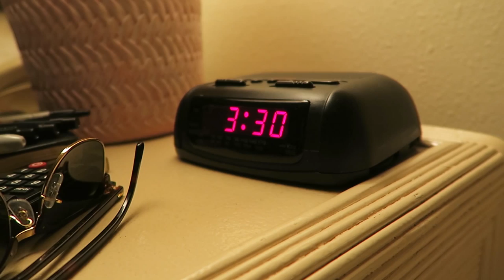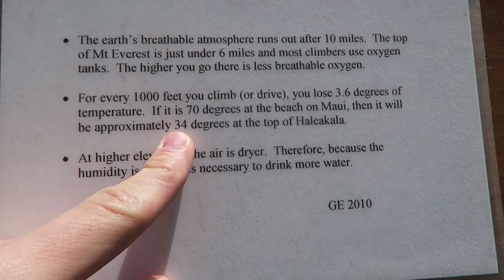Epic Volcano-top Sunrise ~ Hawaii Day 1 - Vlog 016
Created using: Canon G7X, Lumix G7, Avid Media Composer, Adobe Premier, Fun!